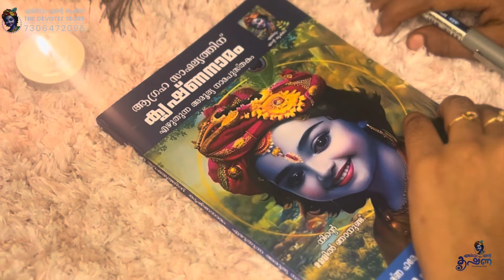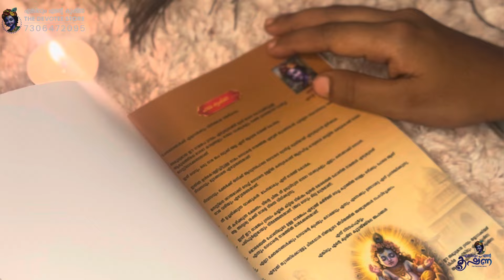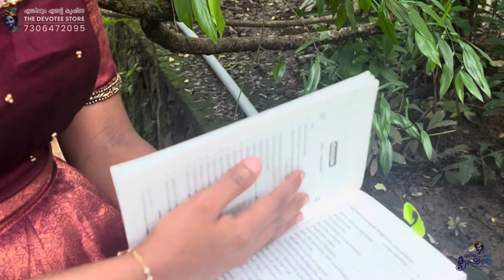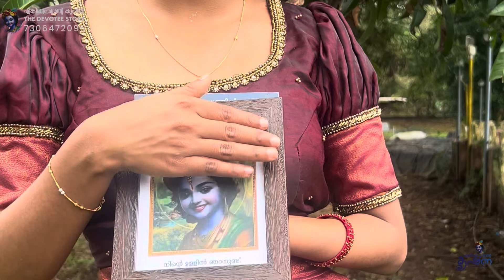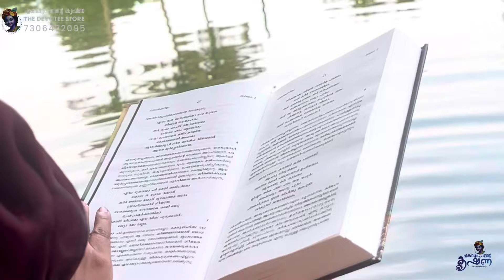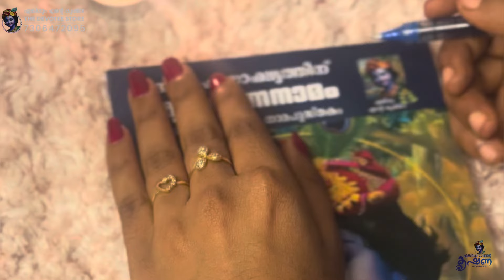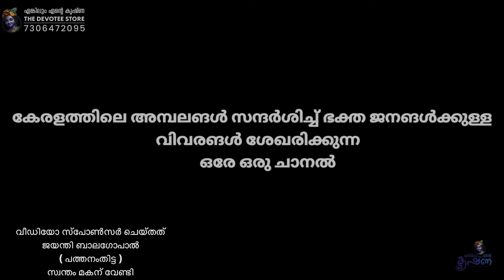നിർബന്ധമായും ഈ 5 കാര്യങ്ങൾ ശ്രെദ്ധിക്കുക | സത്യവാസ്ഥ എന്താണ് ? | LORD KRISHNA NAMAM WRITING BOOK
🛑 ഇന്ത്യയിലെ പ്രധാന ക്ഷേത്രങ്ങളെ കുറിച്ചും ,
ഓരോ ക്ഷേത്രത്തിലെയും ഐതീഹ്യങ്ങളും വിശേഷപ്പെട്ട പൂജകളെപ്പറ്റിയും വഴിപാട് കാര്യങ്ങളെ കുറിച്ചുമാണ് ഈ ചാനലിൽ കൂടുതലായും പരാമർശിക്കുന്നത്

🛑 കൂടാതെ ശ്രീകൃഷ്ണ ഭഗവാനുമായി ബന്ധപ്പെട്ട അനേകം അറിവുകൾ ഭക്തർക്ക് എങ്കിലും എന്റെ കൃഷ്ണ എന്ന നാമധേയത്തിലുള്ള ഈ ചാനലിലൂടെ ലഭിക്കുന്നതാണ്

🛑 ഭക്തർക്ക് ഉണ്ടായിട്ടുള്ള മറക്കാനാകാത്ത ഭഗവത് അനുഭവങ്ങളും ശ്രെഷ്ട്ട ആചാര്യന്മാരുമായുള്ള സംഭാഷണങ്ങളും കാണുവാനായിട്ട് സാധിക്കും

🛑 ഭക്തർക്ക് ഏറ്റവും ലളിതമായി മനസ്സിലാകുന്ന രീതിയില് ആണ് ഞങ്ങൾ ഓരോ വിഡിയോകളും സംപ്രേക്ഷണം ചെയ്യുന്നത്

🛑 ഏകദേശം 15000ത്തോളം ഭക്തജനങ്ങൾ അടങ്ങിയ WHATS APP കൂട്ടായ്മ്മയിലൂടെ ഭക്തർ ക്ഷേത്ര ഹൈന്ദവ സംബന്ധമായ അറിവുകൾ നേടുന്നു

🛑 നിങ്ങൾക്കും മേൽപ്പറഞ്ഞ WHATS APP കൂട്ടായ്മ്മയിൽ അംഗമാകാൻ താൽപ്പര്യം ഉണ്ട് എങ്കിൽ മുകളിൽ കൊടുത്തിട്ടുള്ള എങ്കിലും എന്റെ കൃഷ്ണ The Devotee Store ഇന്റെ OFFICIAL WHATS APP നമ്പറിലേക്ക് മെസ്സേജ് അയച്ച് ജോയിൻ ചെയ്യാവുന്നതാണ്

THIS CHANNEL IS VERY USEFULL FOR ALL KRISHNA DEVOTEES IN KERALA ,INDIA

 KRISHNA NAMAM WRITTING BOOK
KRISHNA NAMAM WRITTING BOOK DETAILD VIDEO
KRISHNA NAMAM WRITTING BOOK EXPLANATION
HOW TO WRITE KRISHNA NAMAM ON BOOKS MALAYALAM
LORD KRISHNA NAMAM
GURUVAYURAPA NAMANGAL
LORD KRISHNA VIDEOS
LORD KRISHNA VAZHIAPDUKAL
LORD KRISHNA BOOKS
DIVOTEES PREACIOUS BOOK
KRISHNA NAMANGAL
HOW TO PRAY TO GOD
HOW TO PRAY LORD KRISHNA
NAMAJAPA BOOK
NAMAJAPAM
KRISHNA DEVOTEES BOOK REVIEW MALAYALAM
KRISHNA NAMAM WRITING BOOK MALAYALAM
KRISHNA DEVOTEES NAMAJAPAM AWARNESS VIDEO
GRATITUDE VIDEOS

🌿 THIS VIDEO IS VERY USEFUL FOR ALL DEVOTEES ; BECAUSE WE ARE CREATE ALL INFORMATIONS IN LEYMANS LANGUAGE

ഉപകാരപെട്ടാല്‍_മറ്റുള്ള_ഭക്തരിലേക്ക്_എത്തിക്കണെ